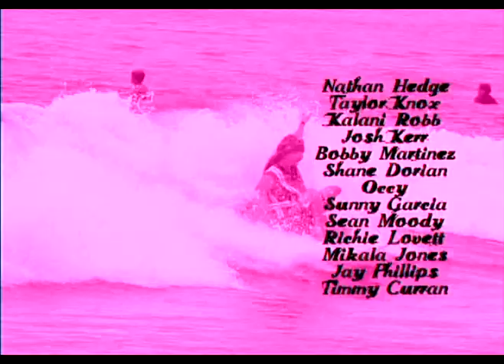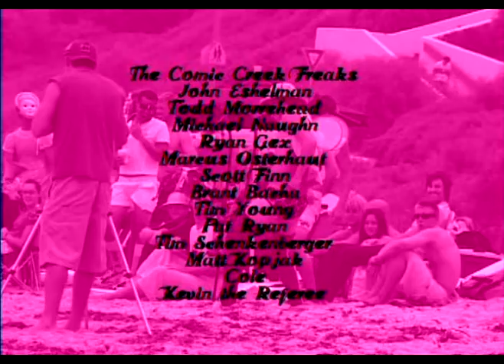The Clash of the Surfing Titans [Full Movie - 2004]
The Clash of the Surfing Titans presented by Fisheye Films. Australians Dean Morrison, Taj Burrow, Joel Parkinson, and Mick Fanning. Americans Bruce Irons, Kelly Slater, Andy Irons, and Cory Lopez. Surfing's greatest rivals meet head-on in a clash of two continents. Andy Irons, Kelly Slater, Bruce Irons and Cory Lopez represent for the Red, White and Blue. Australia's Coolie Kids Dean Morrison, Joel Parkinson and Mick Fanning team up with Taj Burrow and Hedgy to bring the Thunder from Down Under. Lower Trestles, J-Bay and The Superbank become ground zero in The Clash of the Surfing Titans. Fins fly as the boys hack apart every bit of moving water that gets in their way. Who's on top now, Seppos or Aussies? You decide in this new filthy flick from Fisheye Films!

Scenes: Dean at the Superbank, Taj vs. Hedgy, American Pride, Hawaiian Takeover, West Oz, Boost Mobile Pro 2003, Tow-in World Cup, Nate Yeomans, Bruce at the Superbank, Random California, J-Bay, Ozzy Pride, Snapple Air Show.